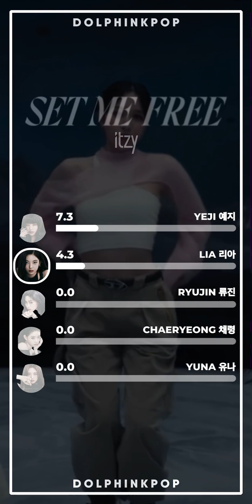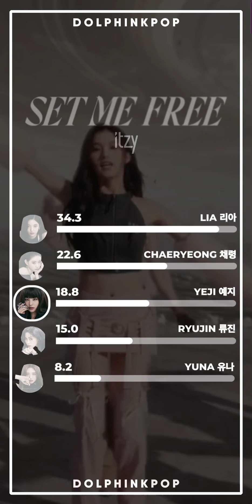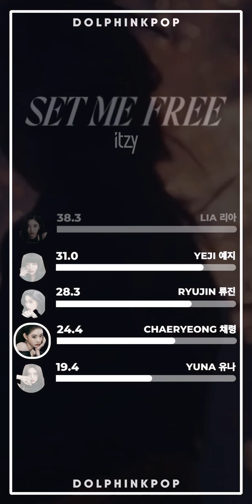How Would ITZY sing "SET ME FREE" (TWICE) | Line Distribution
How Would ITZY sing "SET ME FREE" (TWICE) | Line Distribution (Vertical Video)

ALL RIGHTS ARE RESERVED TO  JYP.ENT

• ARTIST  : TWICE
• SONG : SET ME FREE
• ALBUM : READY TO BE

credits layout : Kpopline, Sooyaxchu and teban_ts

DM collab : dolphinkpop_yt (instagram)

Apps i used :
- Alight Motion
- Picsart

twice
itzy
how would itzy sing
how would itzy sing set me free
how would itzy sing twice set me free
how would sing twice
how would sing set me free
itzy line distribution
line distribution itzy
line distribution
kpop line distribution
line distribution kpop
set me free line distribution
twice line distribution
twice set me free line distribution
ready to be line distribution
dolphinkpop
kpop